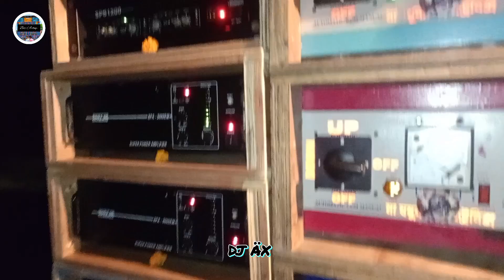Shree Krishna Music সম্পূর্ণ নতুন ধরনের ডাইনামিক মিট নিয়ে টেস্টিং করলো ASB ক্যাবিনেট সেন্টারে।।